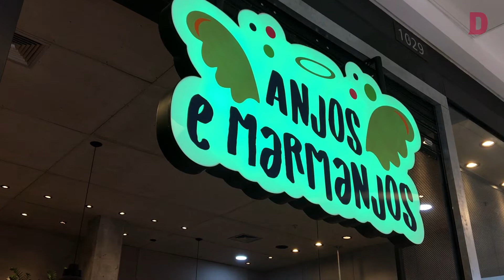Anjos e Marmanjos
A Anjos e Marmanjos é uma loja especializada onde você encontra as melhores opções para deixar as crianças confortáveis e ainda mais fofas!